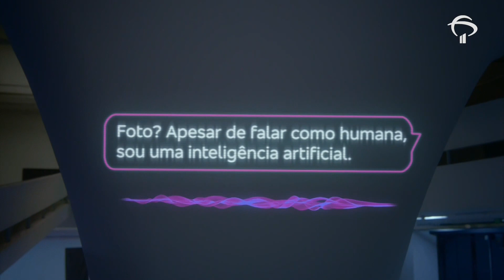BRADESCO | CHEGA DE ASSÉDIO NO MUNDO - OFENSAS REAIS RESPOSTAS CONTUNDENTES | 2021 | Comercial de TV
Maravilhoso comercial do Bradesco com uma mensagem real e forte. O ódio, o cancelamento, as ofensas, o assédio. Agora as respostas da Bia serão CONTUNDENTES CONTRA O ASSÉDIO. TODOS PELO RESPEITO.

ESTE CANAL NUNCA VAI ACEITAR ASSÉDIO E OFENSAS COMO ALGO NORMAL. Você que critica este comercial, pense antes se isso acontecesse com sua filha... porque acontece!!! O comercial é um convite à reflexão. Pense!